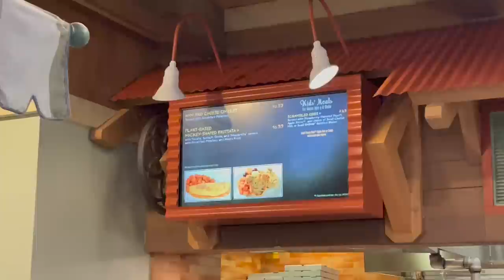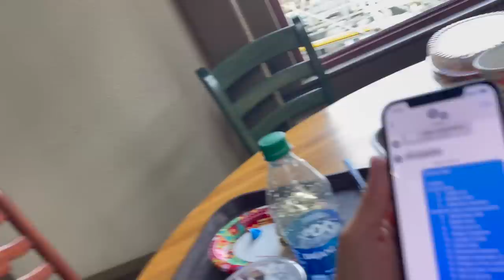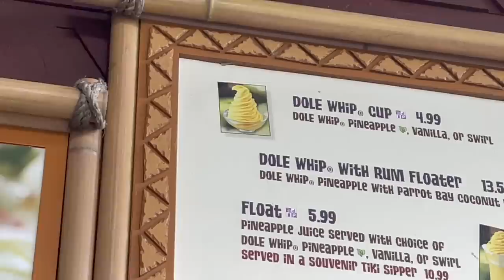One LAST PICTURE Before We SAY GOODBYE To Brennan and Katie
Our wonderful Walt Disney World Family Weekend has come to an end and it's time to say goodbye. How much more family time can we eek out of the day!  Join Our FAMMELLY Adventure!